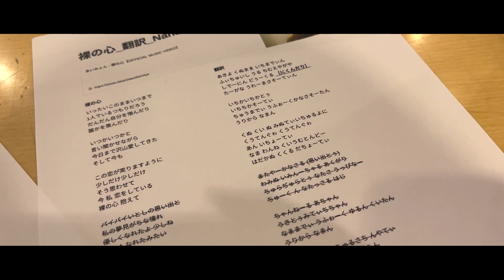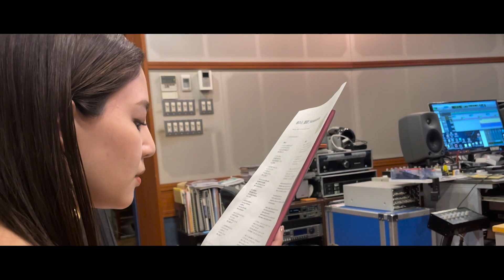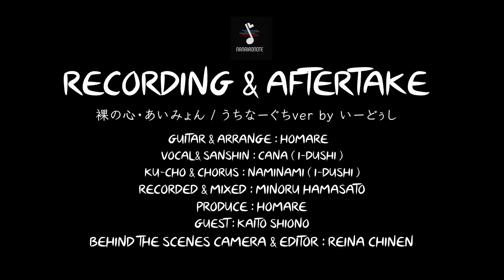【メイキング映像】いーどぅし×Nanaironoteコラボ！「裸の心/うちなーぐちVer.」レコーディングアフタートーク♪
※50枚限定販売！
【Nanaironoteオリジナル刺繍入りTシャツ】
刺繍で左胸にチャンネルロゴデザイン、後ろ首元にはオリジナルデザイン文字
生地の厚みもしっかりとした5.6oz、着心地の良い綿100％

ハイサイHOMAREです！
今回いーどぅしとコラボした際のレコーディングの様子を大公開！

あいみょんさんの楽曲にかーなーの優しい歌声とうちなーぐち（沖縄方言）が見事にマッチ！
今回初登場の楽器くーちょーを演奏したなみなみにも注目です。

ぜひ最後まで御覧ください♪♪

【Crew】
 ◯Direction & Cinematographer : Kaito Shiono
 ◯Recorded & Mixed : Minoru Hamasato
 ◯Assistant : Reina Chinen
 ◯Translation：Yoshimori Nakamine
 ◯Producer : HOMARE

※最新情報やYouTubeでは見れない写真や動画などで作品作りの裏側や出演者のコメント・ライブ配信やMV公開などの情報をいち早くお届けいたします♪♪